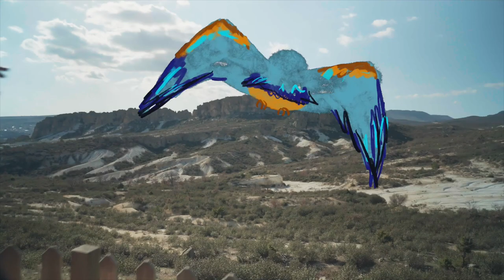Mavi'yle Yeşile Yolculuk - İstilacı Yabancı Türler